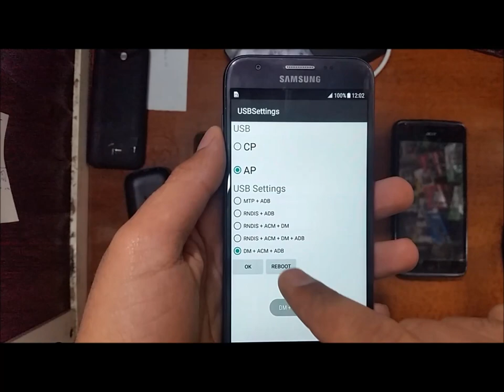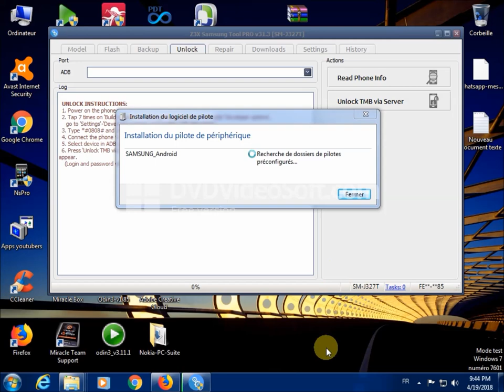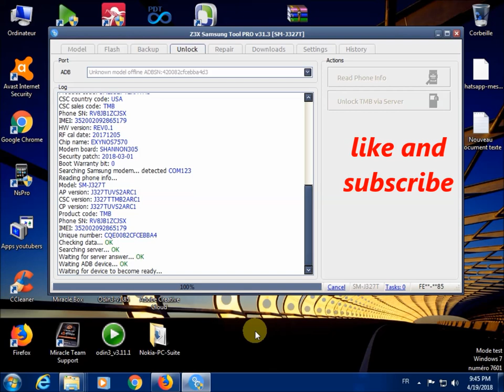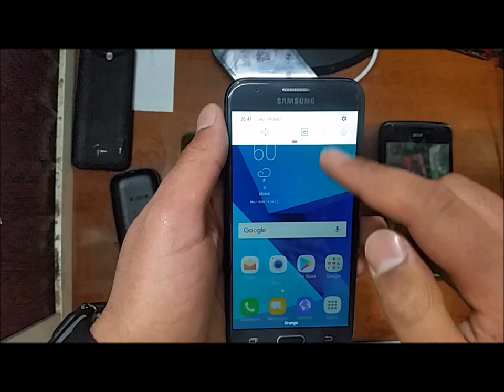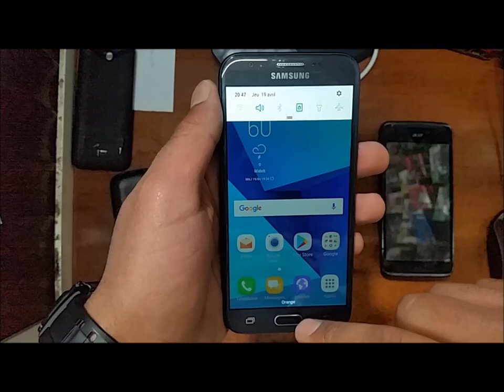How to Unlock J3 prime SM -J327T & SM-J327T1 with z3x